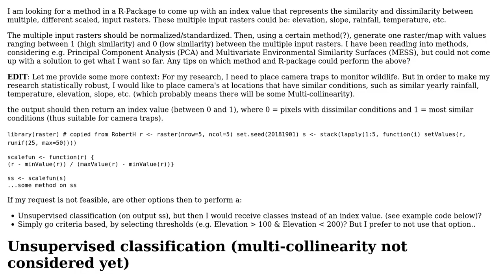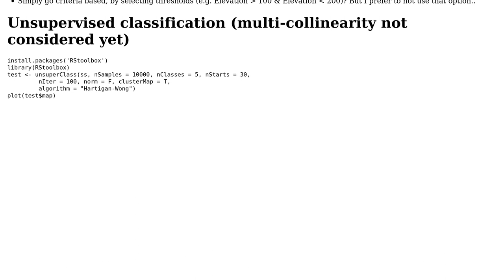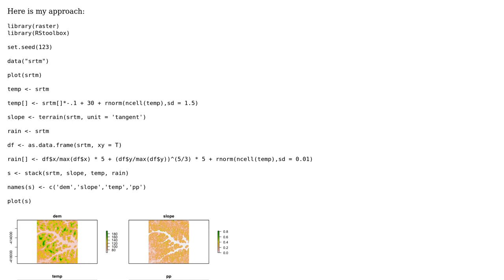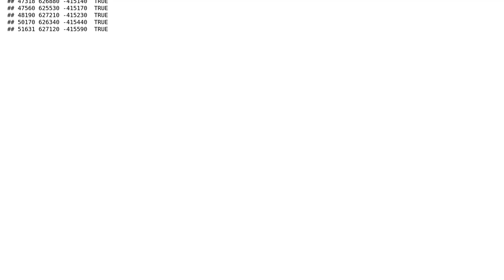GIS: calculate a similarity index between different scaled rasters (2 Solutions!!)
GIS: calculate a similarity index between different scaled rasters

With thanks & praise to God, and with thanks to the many people who have made this project possible! | Content (except music & images) licensed under CC BY-SA | Music | Images & others | With thanks to user Robert Hijmans user JSD user aldo_tapia and the Stack Exchange Network Trademarks are property of their respective owners. You are responsible for your own actions.